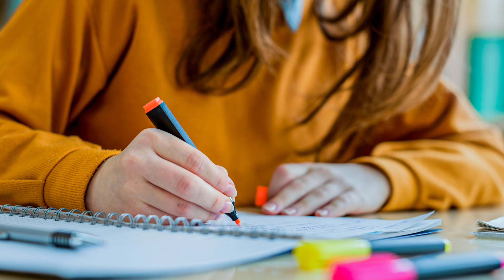नागिन फिल्म से मशहूर हुई ये अभिनेत्री आज दिखती है ऐसी जीती है इस हाल में देख कर यकीन नहीं होगा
bollywood_all_news_biography_bollywood_this_this_these This actress, who became famous from the film Naagin, today looks like she has lived, it will not be believed in this condition